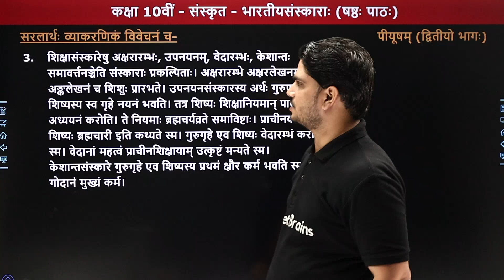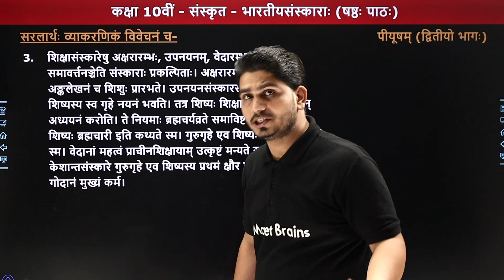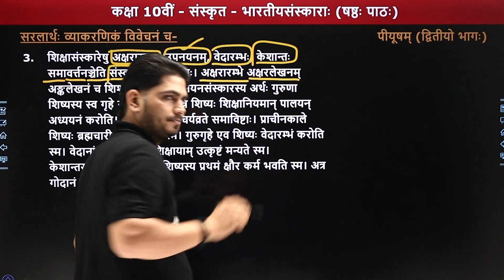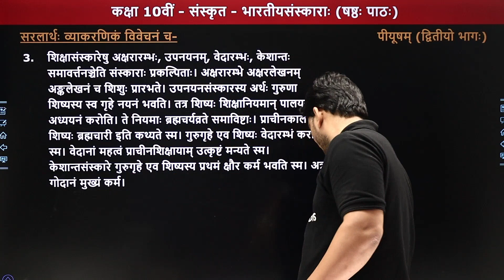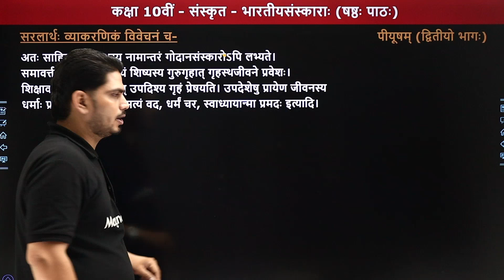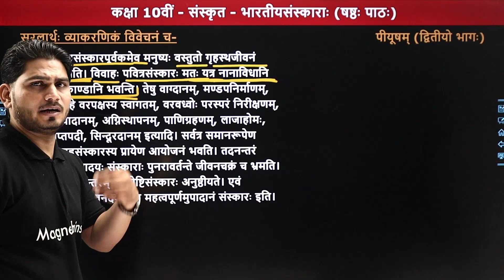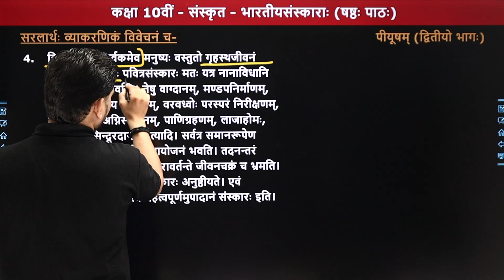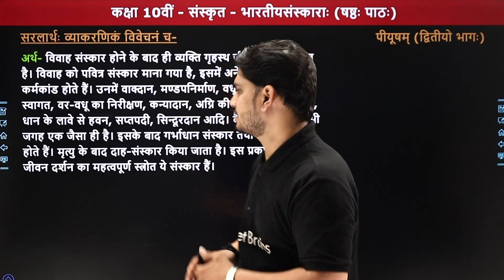Bhartiyasanskara (भारतीयसंस्काराः) - Explanation (Part 2) | Class 10 Sanskrit Chapter 6 | Piyusham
✔️ Class: 10th
✔️ Subject: Sanskrit - Bihar Board (Piyusham Book)
✔️ Chapter: Bhartiyasanskara / भारतीयसंस्काराः (Chapter 6)
✔️ Topic Name: Bhartiyasanskara  - Explanation (Part 2) / भारतीयसंस्काराः  - अनुवाद (भाग 2 )
✔️ Topics Covered In This Video (By Pankaj Sir): इस वीडीयो में पंकज सर कक्षा 10वीं संस्कृत (पीयूषम्) के अध्याय "भारतीयसंस्काराः" का अनुवाद (भाग 2) पढ़ायेंगे। यह वीडियो विद्यार्थियों को इस अध्याय का अनुवाद (भाग 2 ) समझने में बेहतर मदद करेगा एवं  विद्यार्थियों को उनके के विषय संस्कृत में बेहतर परिणाम प्राप्त करने में मदद करेगा |
00:00 Introduction - Bhartiyasanskara /  परिचय - भारतीयसंस्काराः
01:54 सरलार्थः व्याकरणिकं विवेचनं च-
30:56 End Slide / अन्तिम स्लाइड

bhartiya sanskar class 10
भारतीय संस्कार का वर्णन किस रूप में हुआ है
संस्कार पाठ के लेखक कौन है
mandakini varnam sanskrit class 10
पीयूषम् भाग 2
संस्कारों का वैज्ञानिक स्वरूप